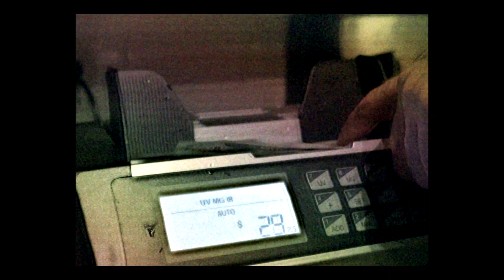GrownboiTrap - Uh Huh (Official Music Video)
"Uh Huh" Out Now